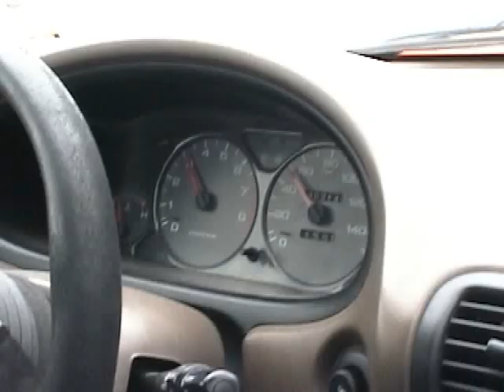Acura Integra Turbo - Compilation - Big Turbo!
1994 Acura Integra LS - Precision SC61 turbo, built motor, AEM EMS, trapped 116 mph on pump gas.